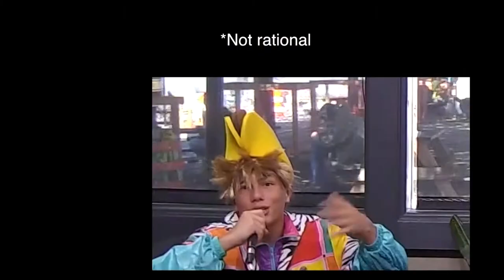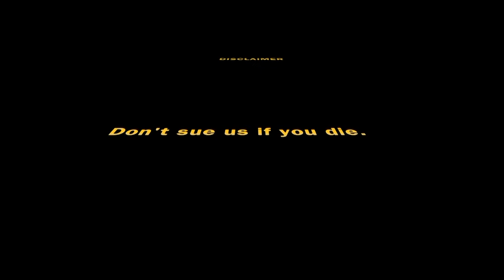The "Dr. Phil" Show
An original TV production written, produced, filmed, and edited by youth. Written by Julian D. and starred in by Diego, April, and Chloe. Part of SMC's summer camp programming, week 2 of TV Production Camp 2018.

Want to know more about SMC's youth program? today!